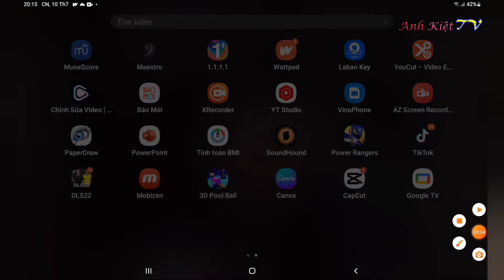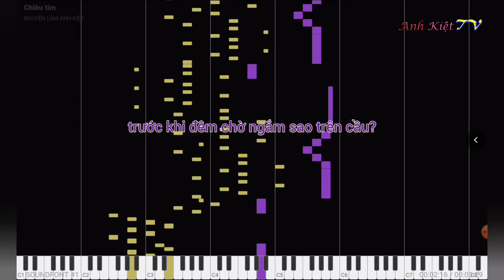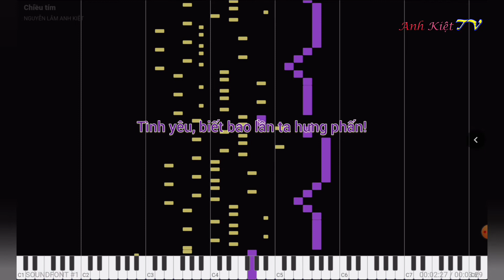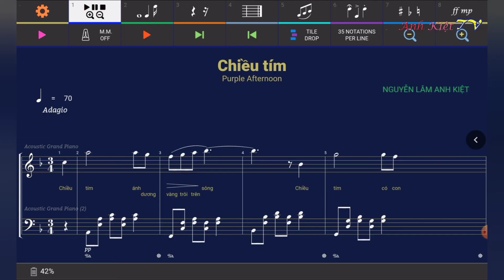Chiều tím – Nguyễn Lâm Anh Kiệt | Nhạc tự do | Dương cầm thư giãn | Phong cách Gạch rơi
Một con người cần phải sống ở Sài Gòn đủ lâu để có thể nhìn thấy được chiều tím thuộc thành phố ồn ào và hoa lệ này là như thế nào. Cũng giống như việc ta cần phải trải qua một nỗi cô đơn đủ dài trong tình yêu để có thể cảm nhận được tình yêu ấy là có thật hay không.

Nhạc phẩm: Chiều tím.
Thể loại: Tự do.
Giọng: Rê thứ (Dm).
Tác giả: Nguyễn Lâm Anh Kiệt.
Nghệ sĩ dương cầm: Maestro.